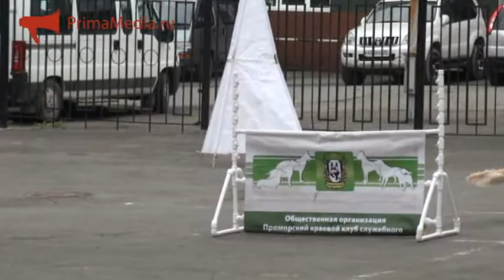Кинологические показательные выступления прошли во Владивостоке